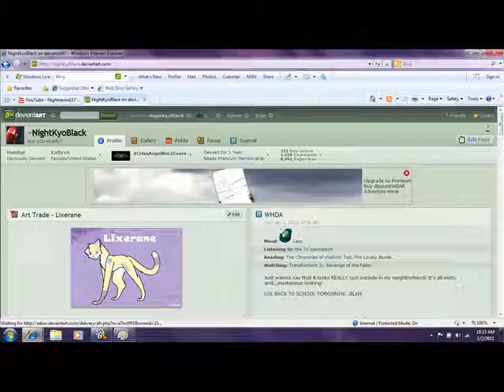TWITTER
Go to Twitter.com and type in Nightraven117!